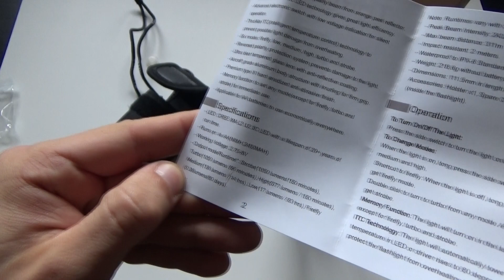Unboxing #23 - ThruNite TN4A - 14/10/2015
ThruNite DE
ThruNite UK